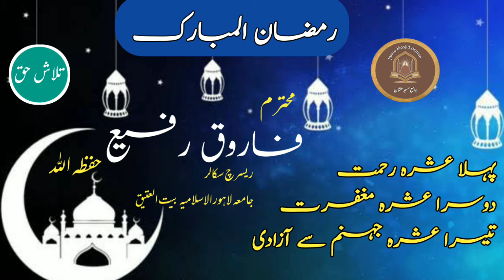Ramazan K Teen Ashray | Maghfirat | Rahmat | Jahannum Se Azadi | Farooq Rafi | Talash E Haq